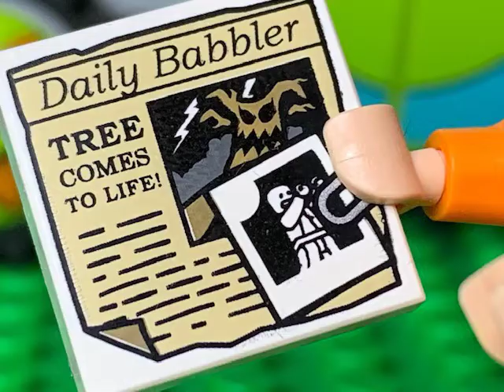Lego Scooby Doo Animation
created this a month ago but got side tracked by other little projects enjoy :)
  All the voiceovers are mine, I can not to Fred and Velma's voice to save my life but gave It a go for fun.